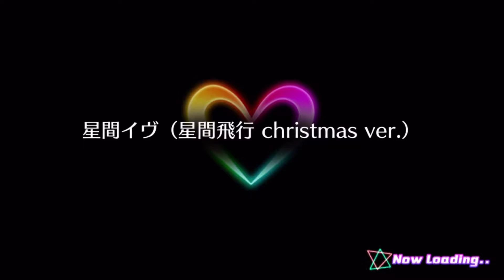[Uta Macross] Seikan Eve (Seikan Hikou Christmas ver.) [Normal] (Full Combo)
星間イヴ (星間飛行 Christmas ver.) (Seikan Eve (Seikan Hikou Christmas ver.)) [Macross Frontier]